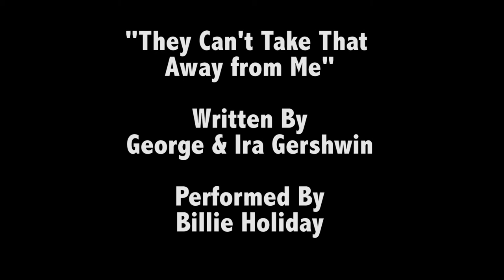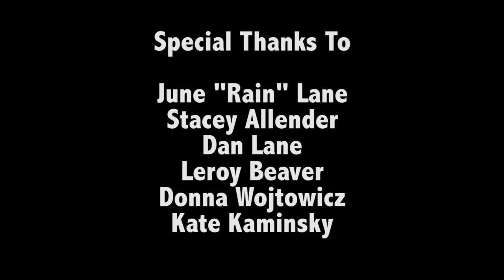Song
A young woman remembers her late father. Inspired by a Laura Kasischke poem of the same name.